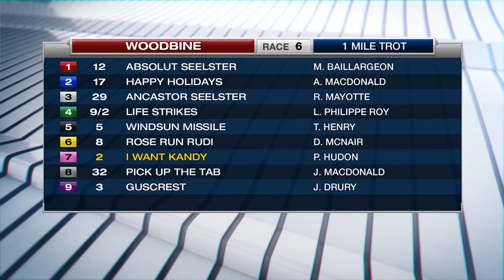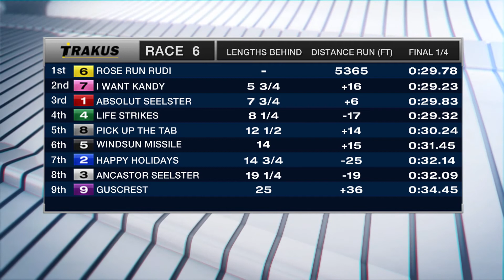Woodbine, Sbred, April 1, 2017 Race 6